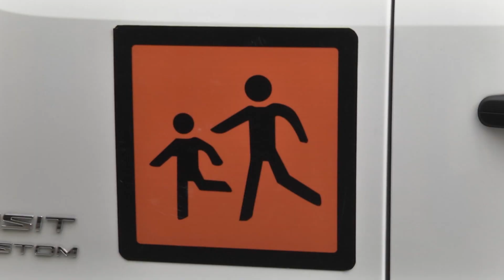OŠ Marina Držića donirano novo kombi vozilo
Nakon što je u prometnoj nesreći u Zatonu oštećeno kombi vozilo koje je služilo za prijevoz djece s poteškoćama u razvoju, gradonačelnik Mato Franković danas je službeno uručio ključeve novog kombi vozila Osnovnoj školi Marina Držića.